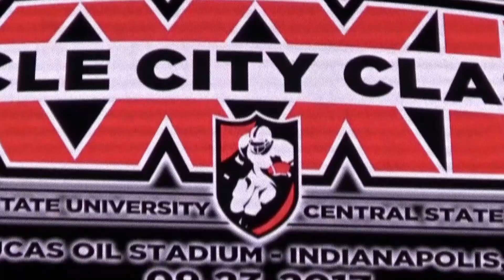CSU Circle City Classic – Half Time Show "Pity the Fool"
Circle City Classic botb